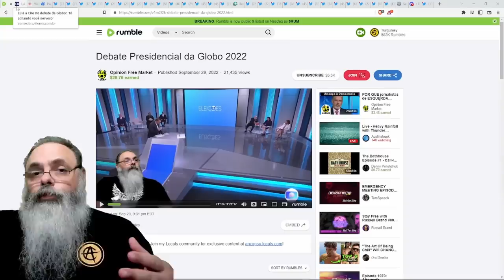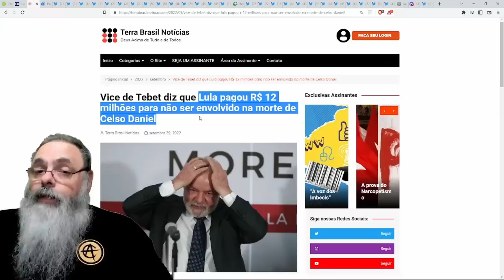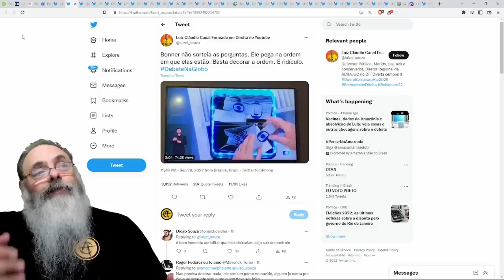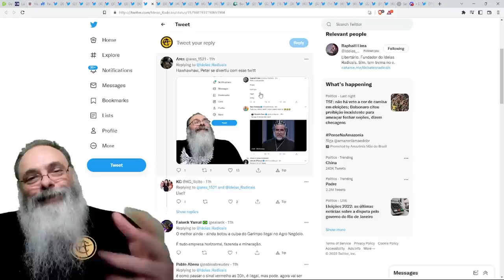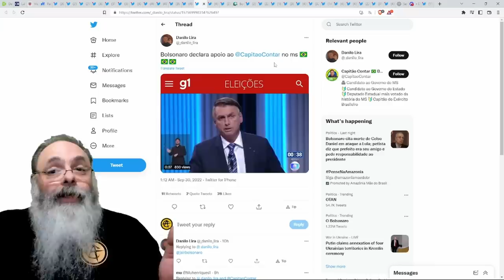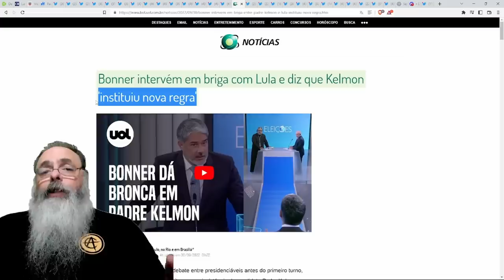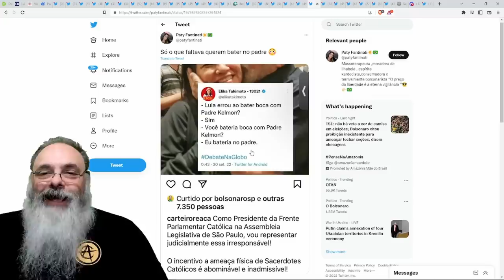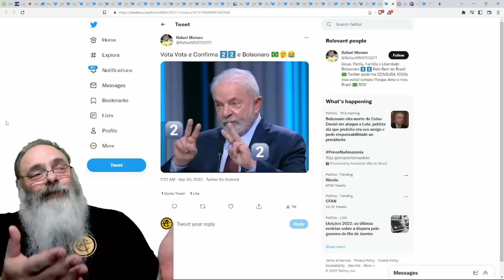MOLUSCO bate boca com PADRE KELMON no DEBATE da GLOBO e expõe PROBLEMA: não tem RESPOSTA para ROUBO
Veja no GIRO pela POLÍTICA de HOJE: Pesquisa do DATAFOLHA mostra NÚMEROS SOB MEDIDA para LULA, RELATÓRIO do PL é coisa de INFILTRADO e MENINO NEY vota em BOLSONARO e deixa a ESQUERDA hashtag XATIADA

Ajude o canal:

16vmNcrA4Mvf7CaRLirAmpnjz1ZH3bWNkQ (Bitcoin)
LSCnrubCVcpuLrGTTLMqpwRTXvYz7vMbbA (Litecoin)
0x28aec946919c70e5e25d7c6785ede7622278b463 (Ethereum)
nano_1s6i6xwujzqnmie8nc3x8rfumdnebpsd6h4cp9wgkcpk4eb1xn5u7n48ok5b (Nano)
0x1302536c28695e47aaedd020aaf39f500cf6c22f (BNB)